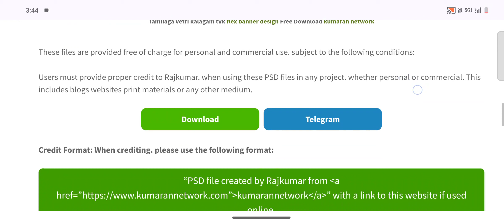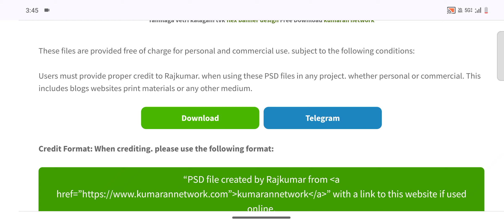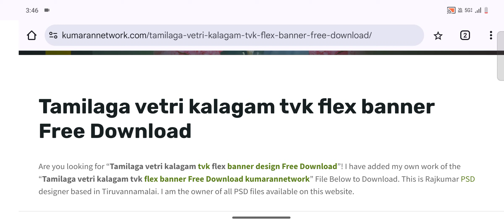Tamilaga vetri kalagam tvk flex banner design Free Download kumarannetwork